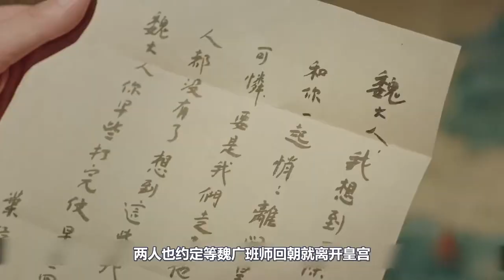凤弈：魏广受难让凝芝超心碎，皇帝却乘人之危，让她彻底看清他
凤弈：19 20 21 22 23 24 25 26 魏广受难让凝芝超心碎，皇帝却乘人之危，让她彻底看清他

專注蒐集中國大陸熱播劇【劇透、花絮、新聞、凤弈】